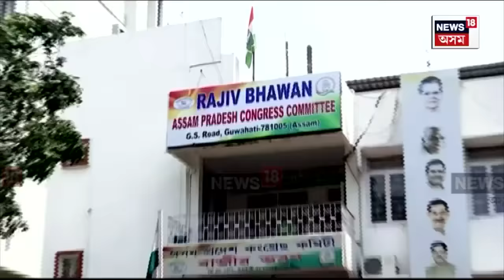Assam Politics : ’২৬ৰ নিৰ্বাচনলৈ নিটিকিব নেকি বিৰোধী ঐক্য | N18V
Assam Politics | ’’২৬ৰ নিৰ্বাচনলৈ নিটিকিব নেকি বিৰোধী ঐক্য? বিৰোধী ঐক্যত এঘৰীয়া অখিল গগৈ। উপ-নিৰ্বাচনক লৈ কংগ্ৰেছৰ প্ৰস্তুতিৰ মাজতে তুংগত অখিল গগৈ আৰু ভূপেন বৰাৰ মতানৈক্য। উপ-নিৰ্বাচনত কংগ্ৰেছৰ একলা চলো নীতিত ক্ষুণ্ণ অখিল গগৈ। ৫ সমষ্টিৰ উপ-নিৰ্বাচনত প্ৰাৰ্থী প্ৰক্ষেপৰ কথা ঘোষণা অখিল গগৈৰ।